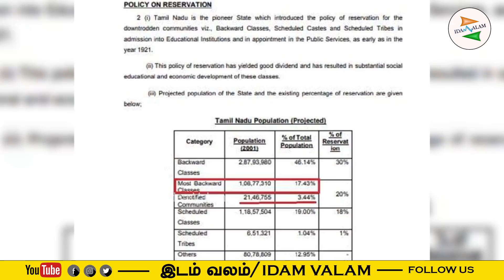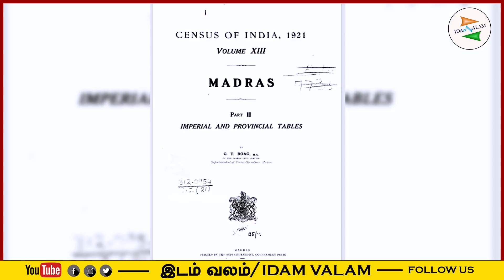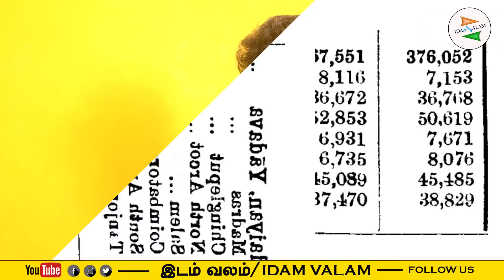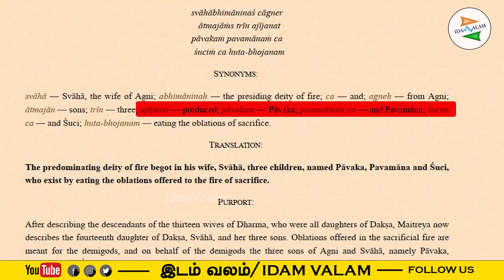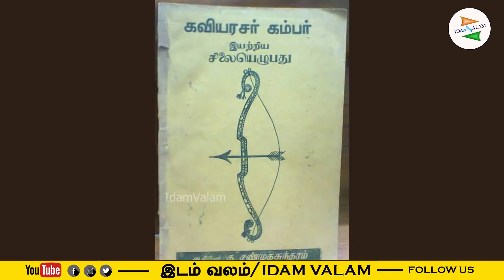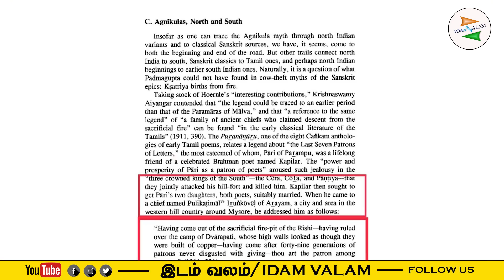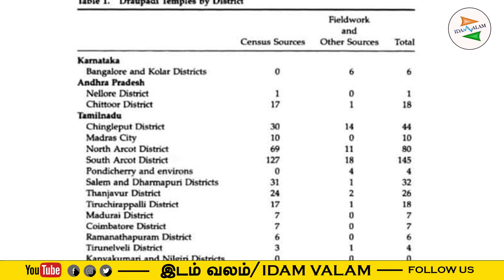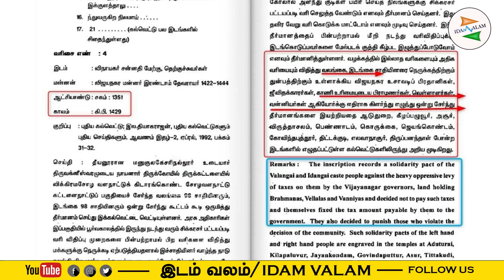உள் ஒதுக்கீடும் வன்னியர் வரலாறும் ஹிந்து மதமும்.